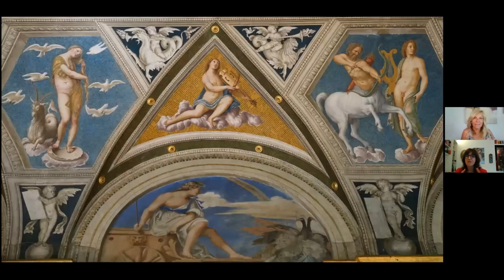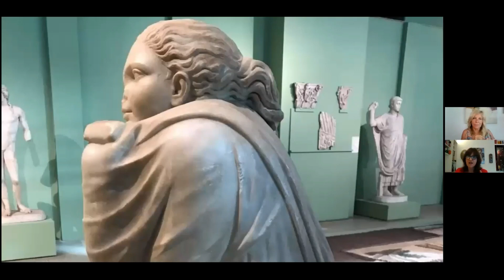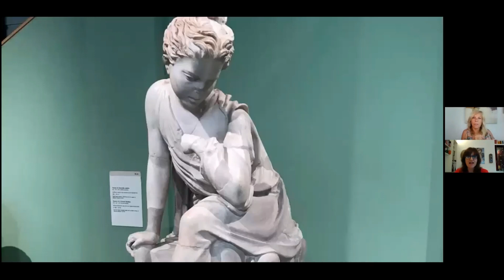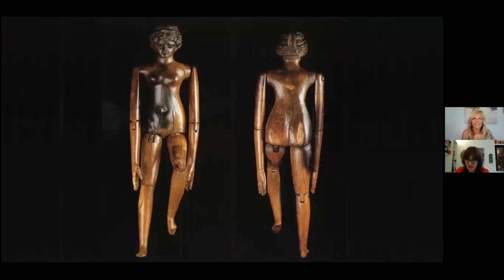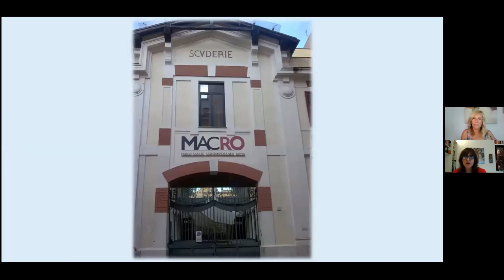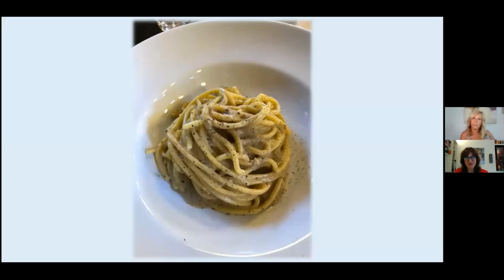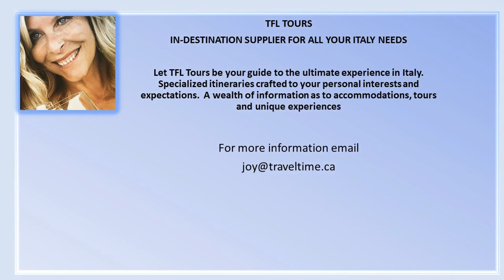The Joy of Travel Rome Off The Beaten Path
Rome - The Eternal City.  A heady mix of haunting ruins, awe-inspiring art and vibrant street life, Italy’s hot-blooded capital is one of the world’s most romantic and charismatic cities.  Join Paola of TFL Tours for a behind the scenes tour for 1st time or returning guests.